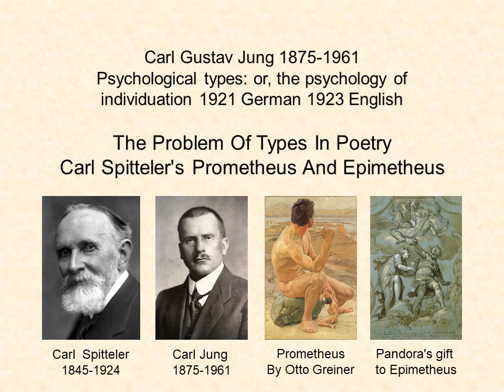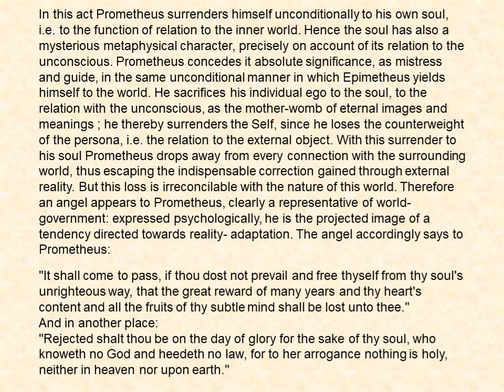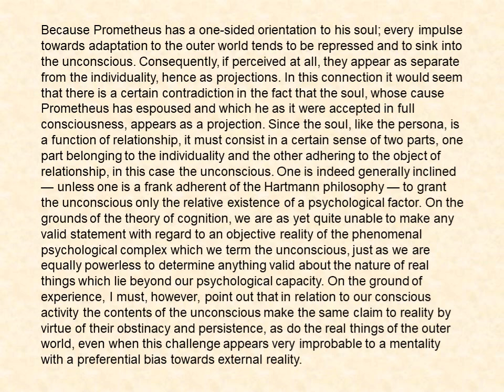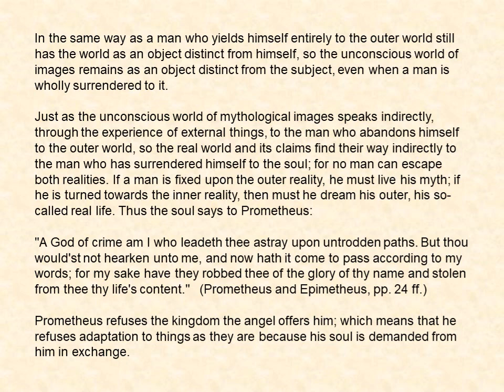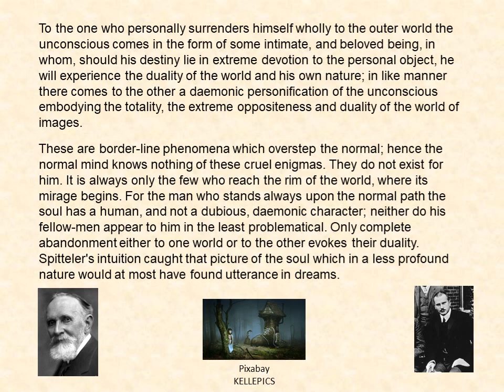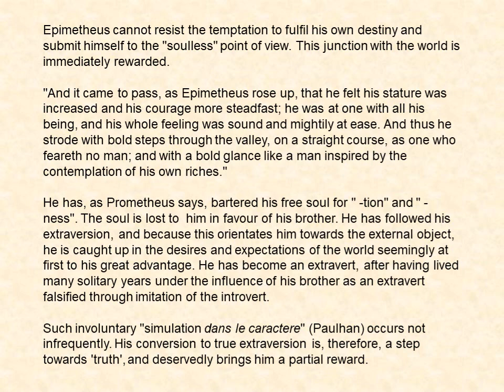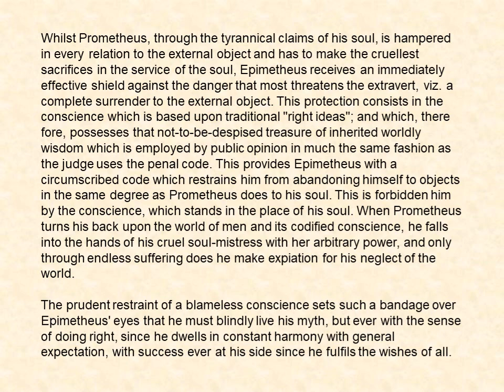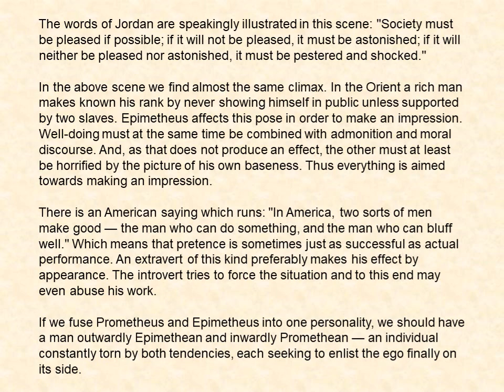Carl Spitteler's Prometheus And Epimetheus by Carl Gustav Jung 1921, 1923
Carl Spitteler published Prometheus and Epimetheus in the early 1880's. Prometheus, along with his brother Epimetheus, were two of the four sons of the Titan Iapetus. Carl Jung read and commented on Spitteler's poem in his book Psychological Types. Nietzsche, upon reading the work, observed that Spitteler was “perhaps the most distinguished aesthetic writer among the Germans' according to The North American Review v.214 1921 Jul-Dec.

"Prometheus, the forethinker, stands for the introvert, while Epimetheus, the man of action and after-thinker, signifies the extravert. In the conflict of these two figures the principal issue is the battle of the introverted with the extraverted line of development in one and the same individual."